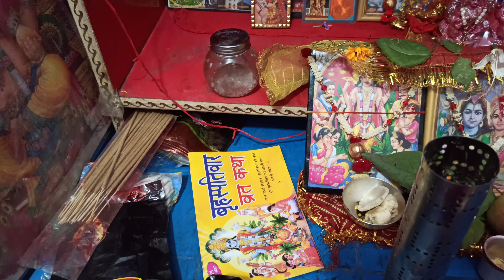Shiv Baraat Deoghar 2021 || Maha Shiv Raatri 2021 || Searching Shiv Baraat